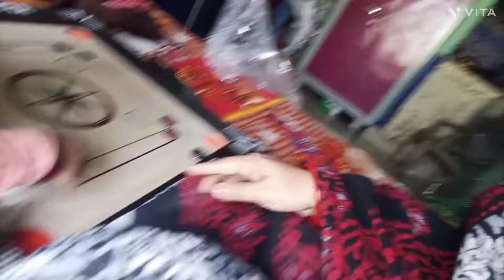ଆସ ପଖାଳ ଖାଇବା ଆଳୁଦମ୍ କେମିତି କଲି ଆସନ୍ତୁ ଦେଖିବା ଡୁଡୁନା ପାଇଁ କଣ order ହେଇଥିଲା